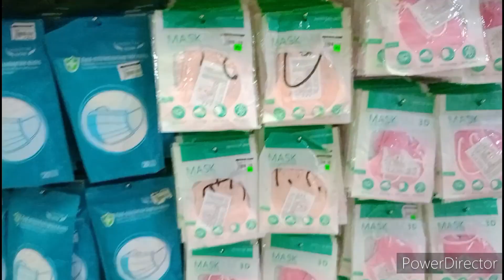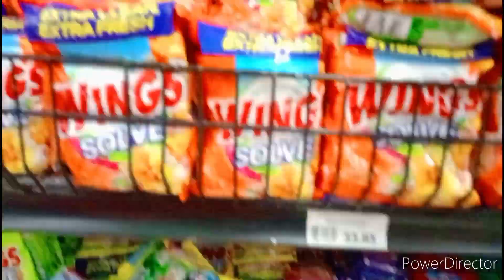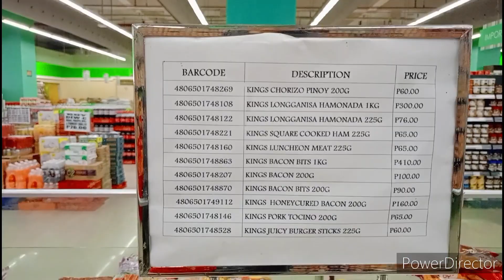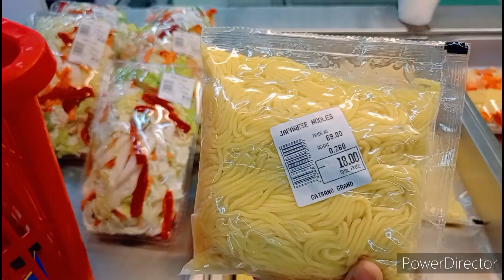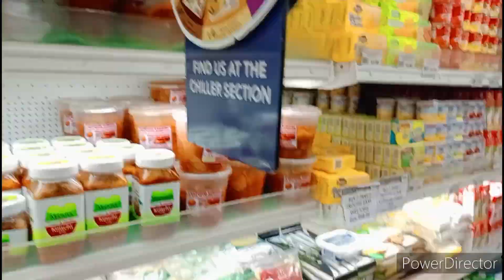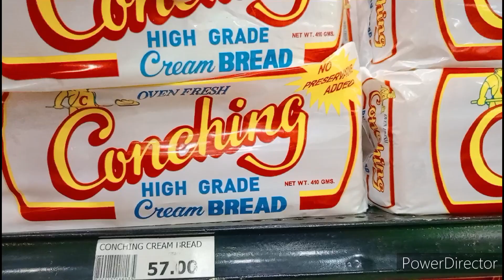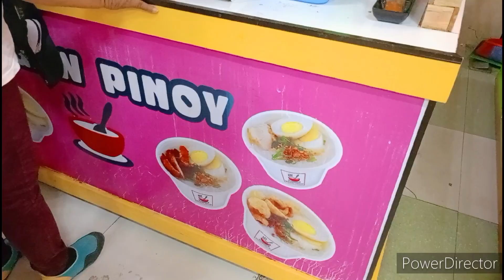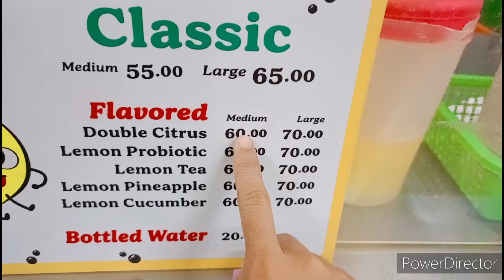500 pesos challenge? Is 10$ enough for 1 week food for the family?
All the foods and goods at the market is getting higher every month so this challenge will let u know how to budget you money for food that will last for a week. A quick tour of the supermarket mall and see the prices.